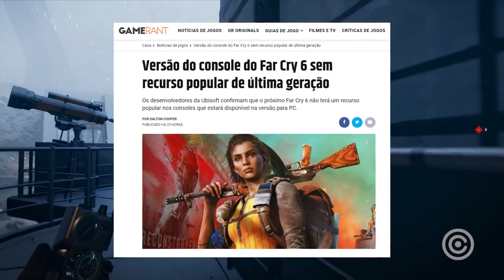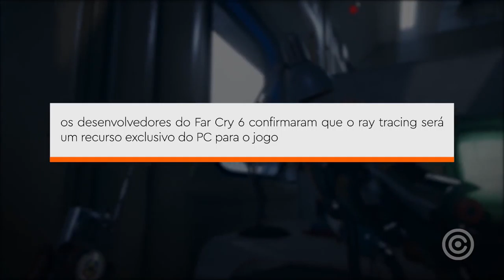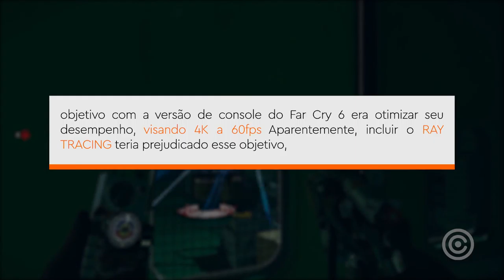MANCADA! Far Cry 6 NÃO terá RAY TRACING